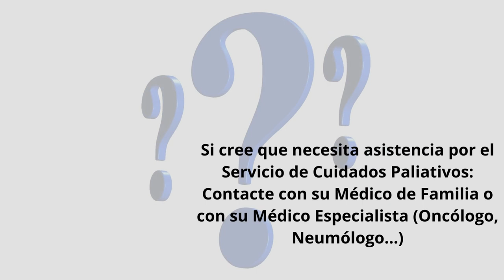Cómo acceder a un recurso avanzado de Cuidados Paliativos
En caso de que sea necesario, porque la situación de una persona enferma así lo requiera y manifieste síntomas calificados como complejos o muy complejos, podrá ser derivado a un recurso avanzado de cuidados paliativos. En este video se explica cómo; en concreto, para la Unidad de Gestión Clínica de Cuidados Paliativos de  Córdoba.
Vídeo elaborado por la UGC de Cuidados Paliativos del HURS de Córdoba.